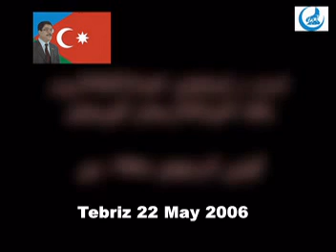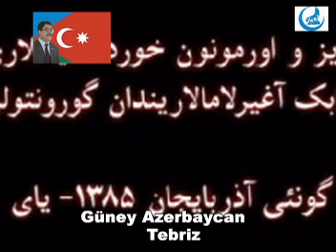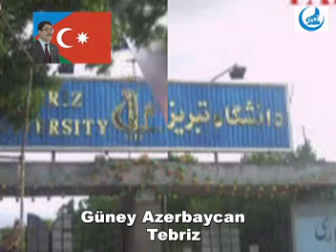اتحاد آذربایجان جنوبی و آذربایجان شمالی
Azerbaycan parçalandıktan sonra Azerbaycan Türklüğünün ruhuna dokunan bu eylem ister istemez Azerbaycan Türklüğünün tepkisel davranışta bulunuşunu sağlamıştır. Hem Kuzey Azerbaycanda, hem Güney Azerbaycanda millet kendi kimliğini onarmak ve bütünleşme bilincini oluşturmaya özenmiştir. Fakat ortam farklılığından dolayı Güney ve Kuzey Azerbaycanda ayni amaca hizmet eden farklı hareketlilikler meydana çıkmıştır. Kuzey Azerbaycanda modern anlamda kimlik inşa etme süreci Türk Ordusunun yardımı ile 1918 yılında Mehmet Emin Resulzadenin Cumhurbaşkanlığında Demokratik Milli Azerbaycan devletinin tesisi ile sonuçlanmıştır. Güney Azerbaycanda ise Osmanlı Meşrutiyet Hareketlerinden de esinlenen, beslenen Tebriz Merkezli meşruta hareketi başlar ve demokrasi zihniyeti ilk kez Güney Azerbaycanda doğup bütün İranı etkiler. 1920 yılında Şeyh Muhammet Hiyabani başkanlığında Tebriz merkezli milli hükümet kurulur. Uzun ömürlü olmayan bu hükümet devrilse de, ancak istiklal zihniyeti ulusun ruhunda hep dolaşıp durmuştur. 1945 yılında tarihi fırsatı iyice Güney Azerbaycanın istikbali yönünde değerlendiren Seyit Cafer Pişeveri tekrar Tebriz merkezli milli hükümet kurar. Bir yıl devam eden bu hükümet Güney Azerbaycan siyasi tarihi açısından çok önem taşımakta. Ana dilinde okullar acılar ve milli kimliğinin istikrarı için önemli işler yapılır.